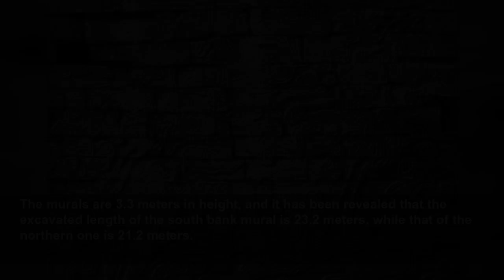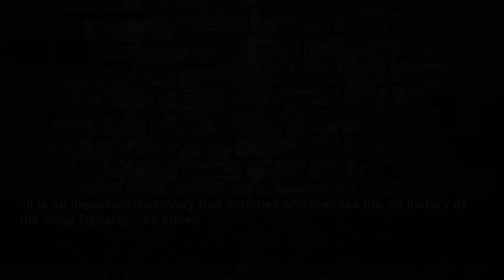Huge ancient stone murals discovered in central China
Photo taken on Sept. 21, 2022 shows part of a stone mural discovered in the Zhouqiao relics site in Kaifeng City, central China's Henan Province. (Xinhua/Li An) ZHENGZHOU, Sept. 28 (Xinhua) -- Two sto...
XINHUA
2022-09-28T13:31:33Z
ZHENGZHOU, Sept. 28 (Xinhua) -- Two stone murals from the Northern Song Dynasty (960-1127) have been unearthed in central China's Henan Province, which are the largest of their kind ever found in the country, archaeologists said Wednesday.
The murals, discovered in the Zhouqiao relics site in Kaifeng City, are symmetrically distributed along the northern and southern banks at the east side of the Zhouqiao Bridge.
The murals are 3.3 meters in height, and it has been revealed that the excavated length of the south bank mural is 23.2 meters, while that of the northern one is 21.2 meters.
The stone murals are engraved with auspicious patterns of traditional Chinese culture such as seahorses, flying cranes and clouds.
Further excavation and cleanup work is still in progress, said Zhou Runshan, head of the excavation project, adding that the total length of a single mural is presumed to be about 30 meters.
It is estimated that the total length of the stone murals is expected to reach about 100 meters and the total carved area will reach around 400 square meters upon complete excavation of the murals on both east and west sides of the bridge, Zhou added.
"In terms of scale, subject and style, the stone murals can represent the highest standards of the stonework system and the highest level of carving techniques during the Northern Song Dynasty," said Zheng Yan, a professor at Peking University's School of Arts.
"It is an important discovery that enriches and rewrites the art history of the Song Dynasty," he added.
Zhouqiao Bridge was built between 780 and 783 in the Tang Dynasty (618-907) across the Grand Canal, a vast waterway connecting the northern and southern parts of China. It was a landmark structure in the central axis of Kaifeng City and was buried in 1642 by mud and sand due to the flooding of the Yellow River. Archaeological excavation of the Zhouqiao site was launched in 2018.
So far, a total of 4,400 square meters of the site have been excavated, and 117 sites of remains and ruins have been found.